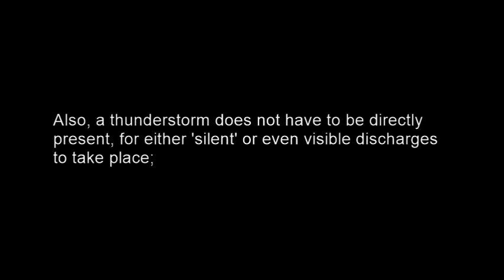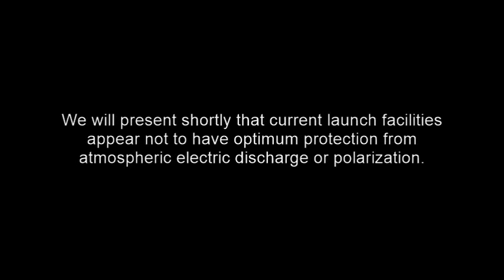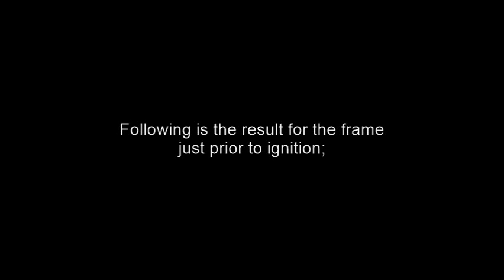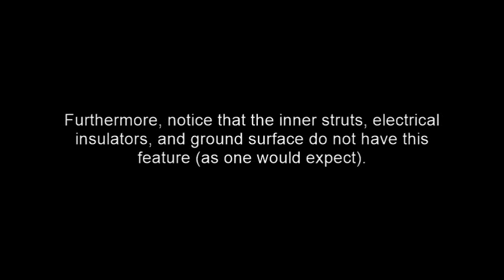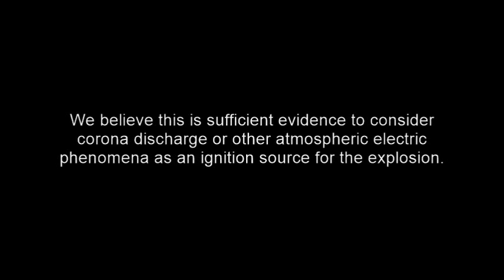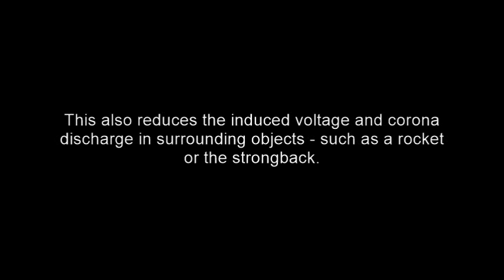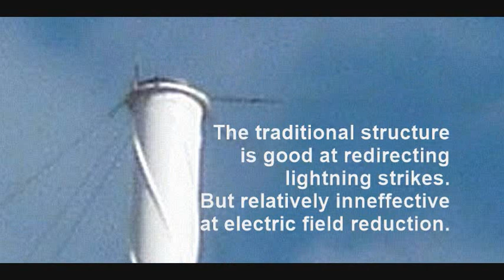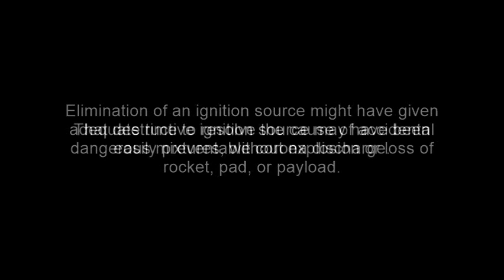Spacex Falcon 9 AMOS-6 Explosion and Atmospheric Electricity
Elon Musk called this Falcon 9 explosion "the most difficult and complex failure."  A careful analysis of the valuable Launch Report video - possibly the only usable visual record of the failure - seems to reveal the location, equipment involved, and possibly also suggests an ignition source for the primary explosion.

Here we consider in more detail the possibility of atmospheric electricity as an ignition source of an accidental explosive mixture.  We also look at what could be done to prevent it from happening again.